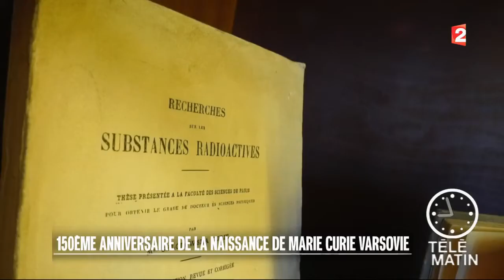Europe - Marie Curie, déjà 150 ans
Maria Skłodowska-Curie, varsovienne de souche (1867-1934), la plus célèbre femme de sciences, deux fois lauréate du Prix Nobel, fut la première femme professeur dans l'histoire de la Sorbonne et le gouvernement français lui a décerné la Légion d'Honneur. Elle est aujourd'hui encore la seule personne née en dehors du territoire français, qui fut enterrée au Panthéon.